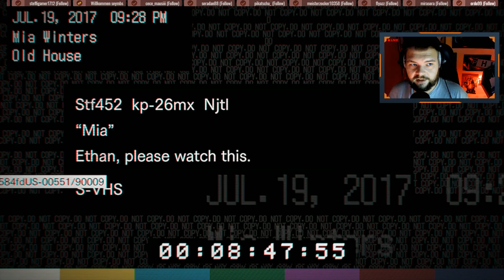RESIDENT EVIL 7 🍴 • Gestörte Familienverhältnisse • LET'S PLAY Resident Evil [04]